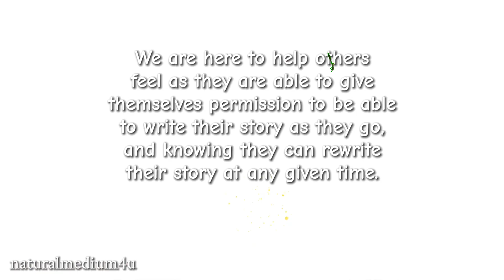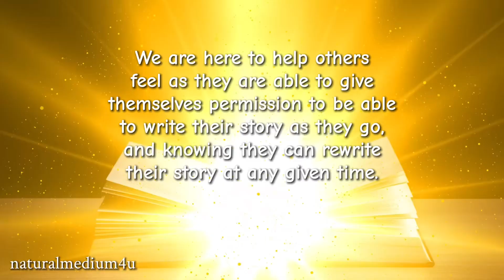Journey Into The Soul With Magical Fairy Dust🧚‍♀️🔮lightlanguage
Starseed✨Psychic Medium✨Healer
 I am an Ambassador for Mother Gaia, and messenger of divine light. I am an activator and here to help with earth's ascension as well as yours.  I help bring healing messages with light language activations, card readings, and direct channelings to help you achieve your highest timelines.  I am honored to deliver a variety of messages from multidimensonal beings such as angels, galactic beings, fairies, dragons, past loved ones and so much more through this continuous journey of life.

What is light language? Light language comes from light beings which is pure source energy that is packed with information with wisdom and healing energy that will resonate on a cellular level with your DNA blueprint you came into life with so your able to move into your highest timeline so you can step more into your soverign self.  Light language heals by sight, sound, motion, vibrations, tones, or frequencies.  You can think of light language as a computer upgrade.